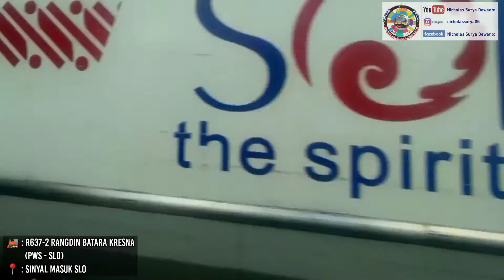Mencoba Mengintip Mesin Penggerak KRL KFW i9000 !!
00:00 Intro Youtube Nicholas Surya Dewanto
00:23 KCI 657 KRL Solo Line » Ekonomi Commuter
01:03 KA 555 Bandara BIAS » Ekonomi Komuter
01:55 RangDin KA 637 Batara Kresna PWS - SLO
03:00 KA 558 Bandara BIAS » Ekonomi Komuter
03:54 KCI 658 Bandara BIAS » Ekonomi Commuter
04:54 KA 557 Bandara » Ekonomi Komuter
06:15 Outro Youtube Nicholas Surya Dewanto

Seperti apa keseruannya huntingnya, tonton sampai habis video ini.

📍 : Sinyal Masuk Solo Balapan

🚂 : - KCI 657 KRL Solo Line
        - KA 555 Bandara BIAS
        - RangDin KA 637 Batara Kresna PWS - SLO
        -  KA 558 Bandara BIAS
        - KCI 658 Bandara BIAS
04:54 KA 557 Bandara » Ekonomi Komuter
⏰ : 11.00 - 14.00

📱  : Vivo Y17
🎛  : Kinemaster & 3DLUT